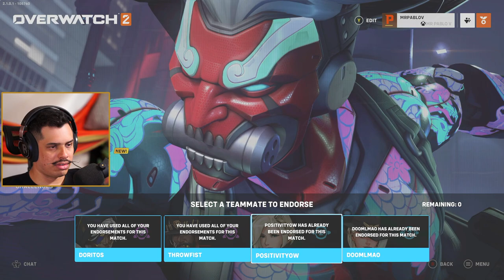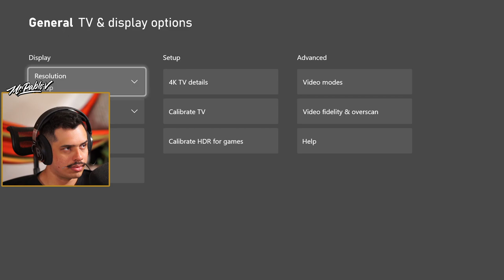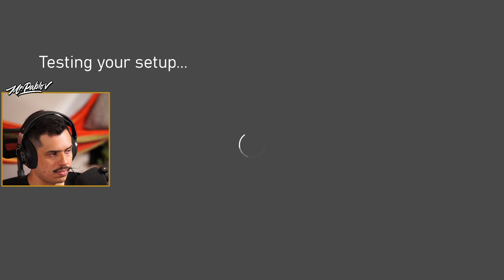Stream 113 A